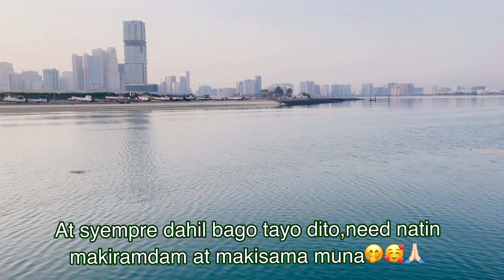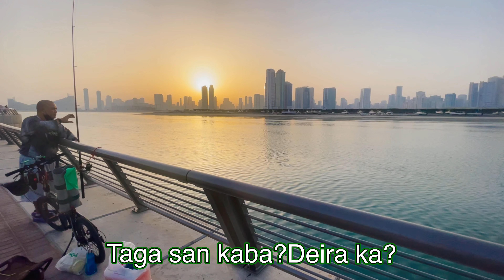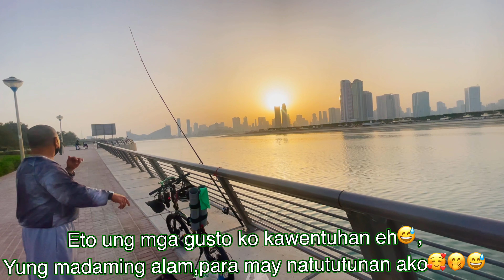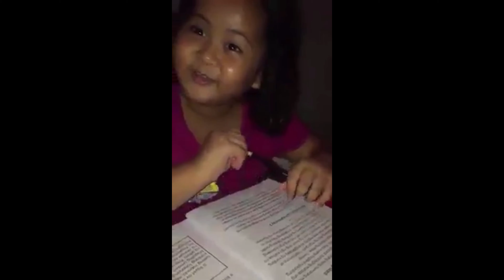Meet Kuya Fred at Al Mamzar Beach |Fishing Moves by Kuya Fred 😅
Vlog #34